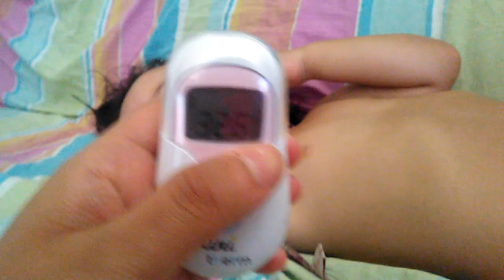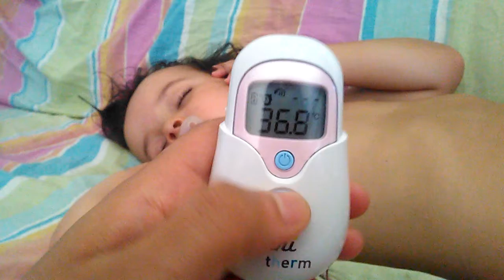Test du thermomètre Minitherm de MédicAid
Il est en vente sur Amazon